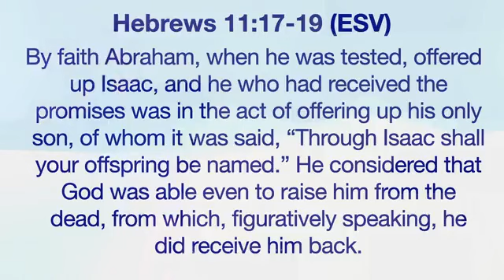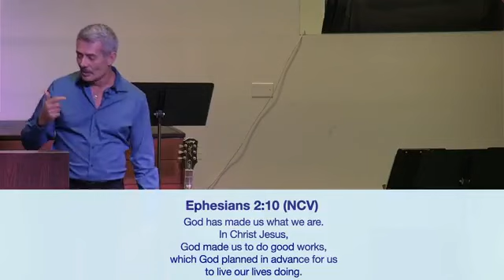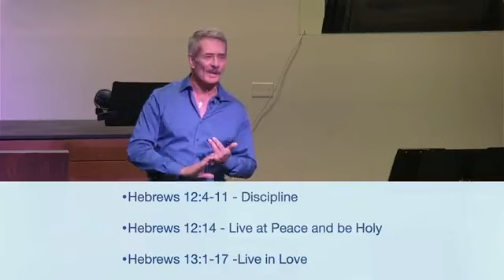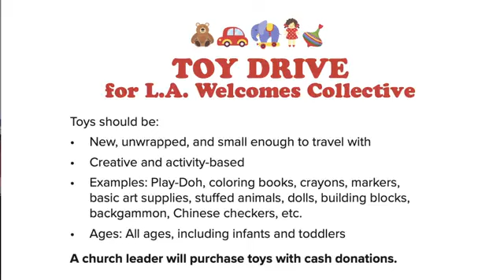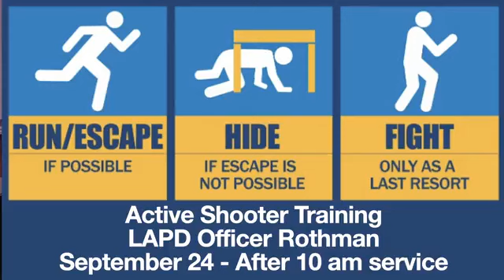September 24, 2023 - God of Peace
Welcome to Christ Chapel of the Valley's Online Service.